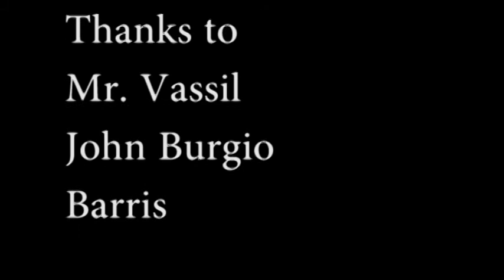Documentary on shoremen football